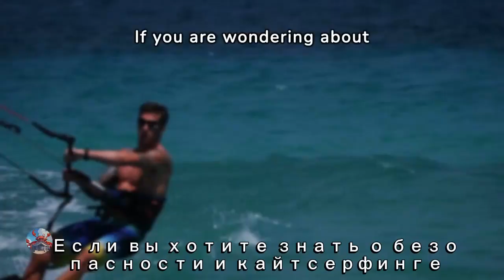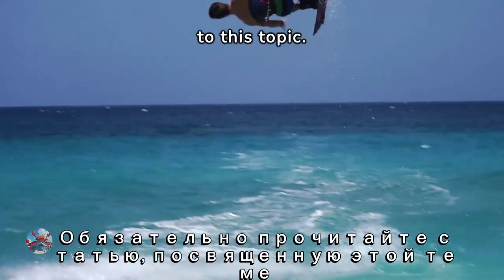Кайтсерфинг🪁🏄‍♀️🪁🏄🪁🏄‍♂️🪁 I ❤️ KiteSurfing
Кайтсерфинг🪁🏄‍♀️🪁🏄🪁🏄‍♂️🪁 I ❤️ KiteSurfing-Sigma Sports